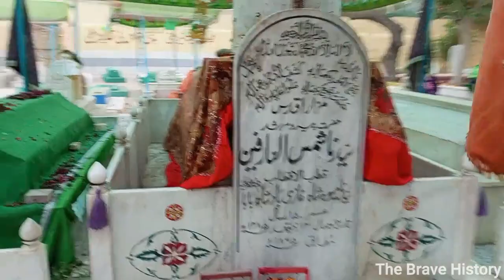Mewa Shah Ghazi Baba Shrine Documentary | Part 01 | The Brave History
Mewa Shah Ghazi Baba Shrine Documentary | Part 01 |
Documentary of Mewa Shah Ghazi Baba.
Located in Mewa Shah graveyard Karachi.
It is one of the oldest graveyard in Karachi, almost 150 years old and this land was donated by Baba Mewa Shah himself.
The Brave History